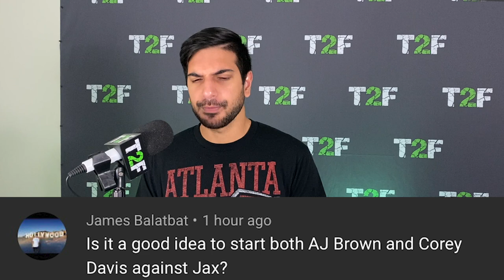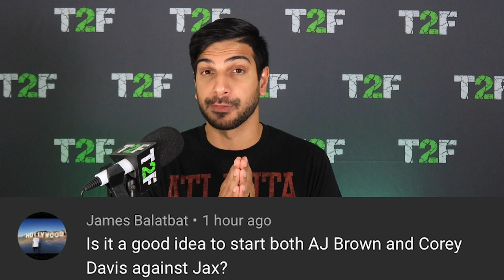Jalen Hurts, Surprise Giants, Steelers’ Rough Skid | NFL Week 14 2020 | FULL SHOW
In this episode, Hassan Khan discusses the Eagles starting Jalen Hurts over Carson Wentz, the New York Giants' surprising division lead, the Steelers rough past two games, and answers your fantasy football questions. He also names his Hungriest Player of the Week. Screw you, Checkdown.

0:00 - Intro
3:07 - Hungriest Player of the Week
5:27 - Jalen Hurts
16:53 - Giants
24:47 - Steelers
33:04 - Fantasy Q&A